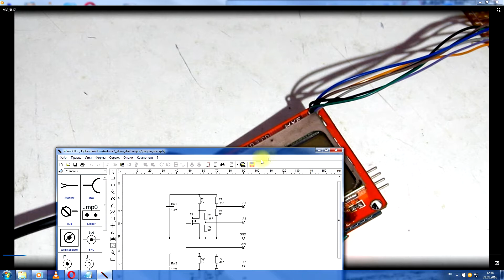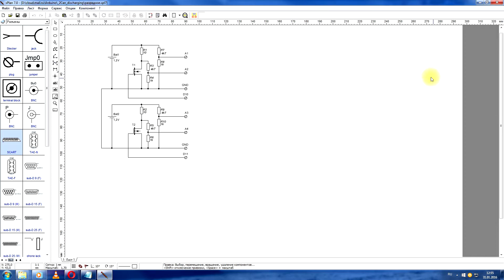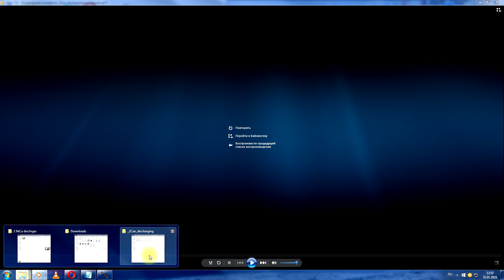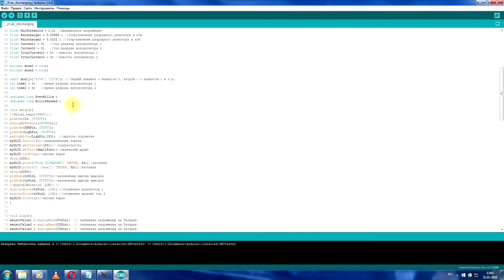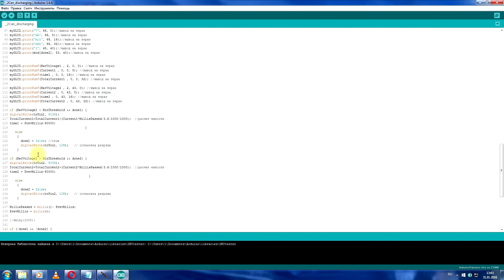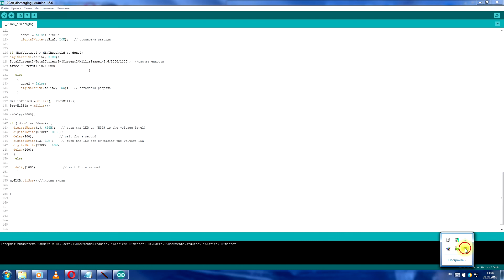Измеритель емкости аккумуляторов на Arduino(2 канальный)